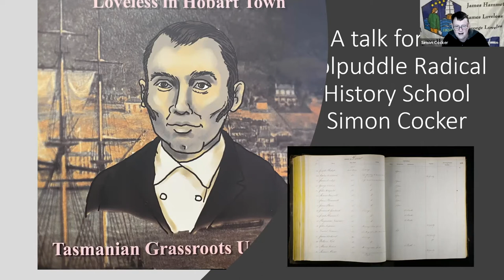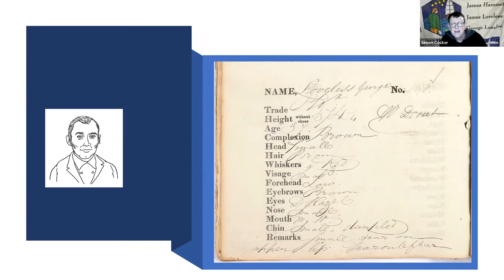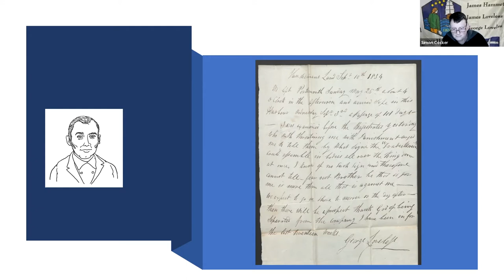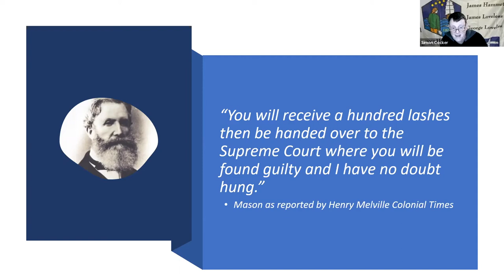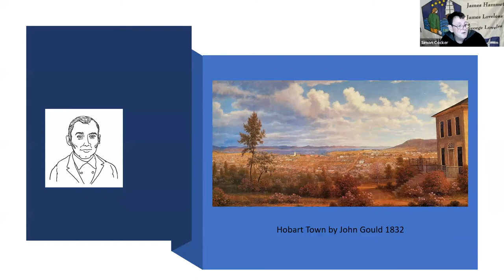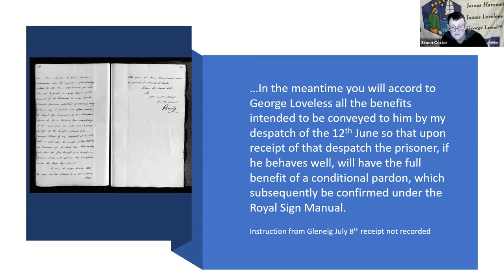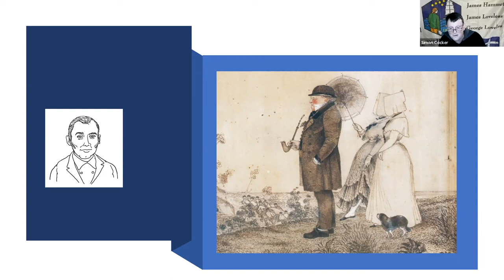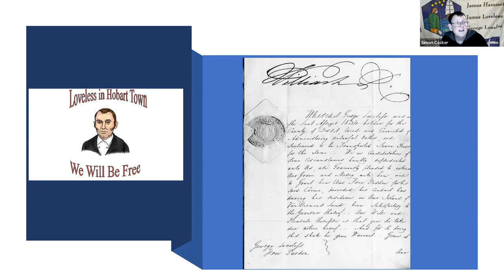Loveless in Hobart Town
George Loveless spent 879 days in Hobart Town. In this presentation Simon Cocker looks at the places, people and events from those days. New documents show that Governor Arthur was less than honest in his dealings with Loveless.